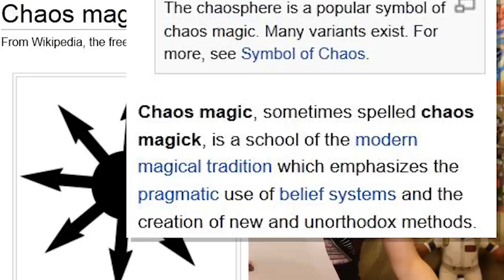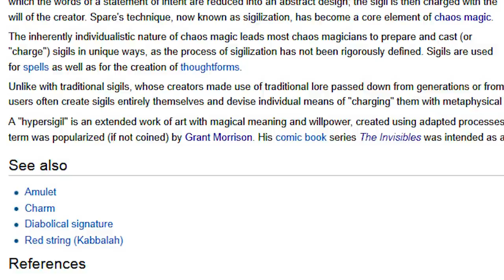Ep13. Comics for Smart People: Flex Mentallo (Part 2 of 2)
Part 2 of 2: This review covers Chaos Magick, Hypersigils, the true meaning of Flex Mentallo, and everything in between! Don't know what the hell I'm talking about? Then watch the damn episode and expand your horizons. You don't want to be the only one who doesn't know what's up.

More than you ever thought you wanted to know AND THEN SOME!